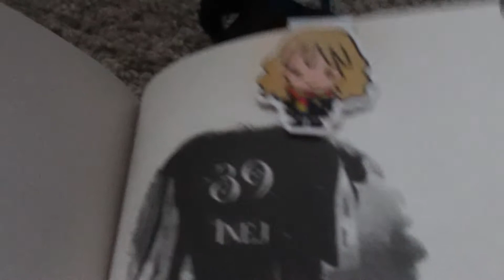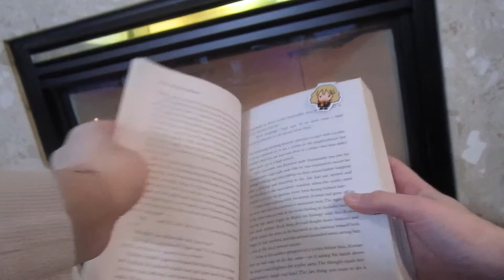24in48 READATHON AND 5 STAR READS - vlog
If you're in the area, check out Old Town Books in Old Town Alexandria, VA!

(Currently Reading: A Study in Charlotte, An Absolutely Remarkable Thing, A Darker Shade of Magic)